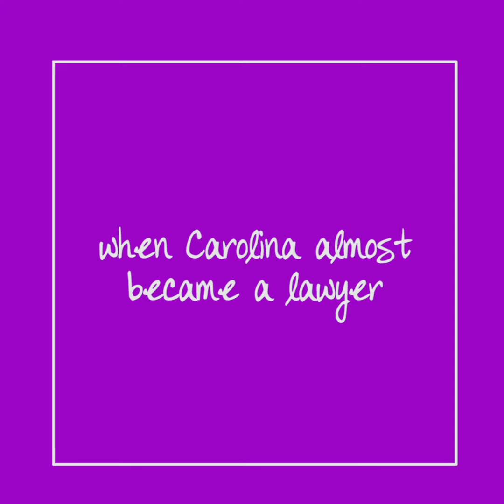Queens: How Carolina Do Decided to be an Actress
It's tough when you're fresh outta high school and have to decide the rest of your future. Hear from leading actress, Carolina Do aka GIA, on how she decided to be an actress.